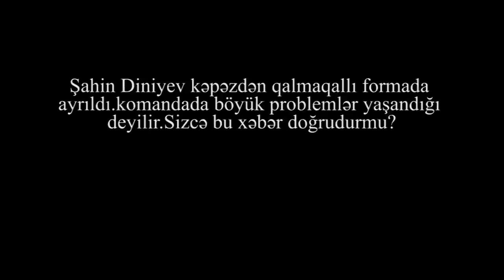"Milli Komandada oynamaq üçün gərək stabil oyun nümayiş etdirəsən "-Tural Cəlilov